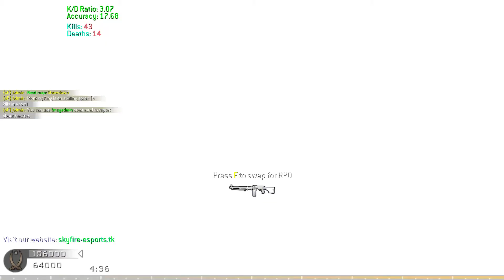[CoD 4 Gameplay] - Road to Gold Camo - Game 16 [Assault Rifles]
Please leave your comments and feedback they are always appreciated! and will always get back to them if need be :D - I aim to have a good relationship with the viewers this just isn't my channel this is our channel so if you would could give some helpful criticism that would be awesomeness! NOTE: i am more of a player rather then a commentator but i try my best with talking ~Thanks guys!!